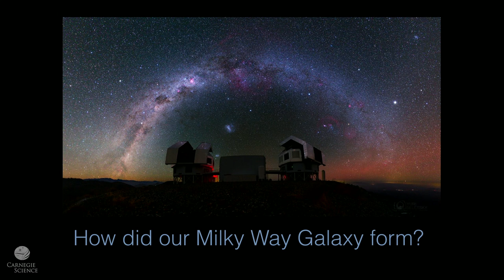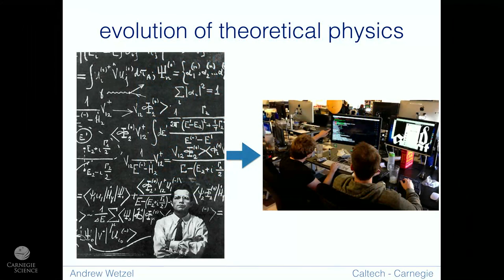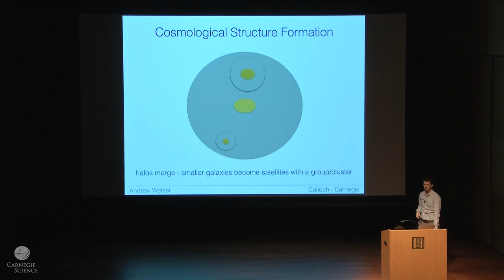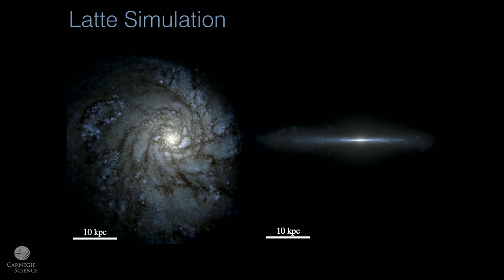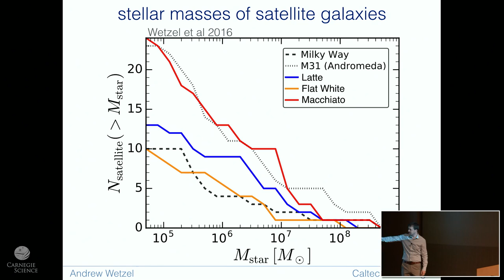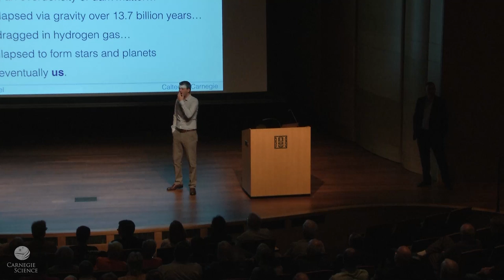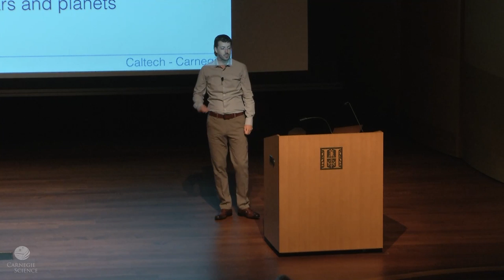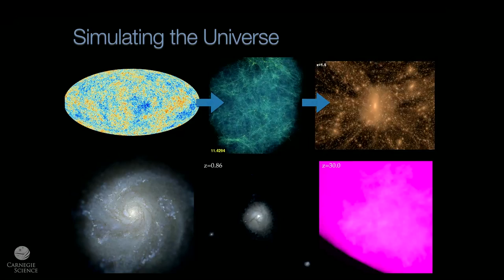Simulating the Universe, One Galaxy at a Time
The formation of galaxies like our Milky Way involves gravity, dark matter, gases, star formation, and stellar explosions. Theoretical astrophysics is now revealing this complex process by using the world’s most powerful supercomputers to simulate galaxy formation. Dr. Wetzel will describe dramatic new advances in understanding how galaxies form within the cosmic web of the Universe.

Dr. Andrew Wetzel
Caltech-Carnegie Postdoctoral Fellow
Carnegie Institution for Science

Thank you to The Huntington Library and the Norris Foundation for making Carnegie's Astronomy Lecture Series possible.